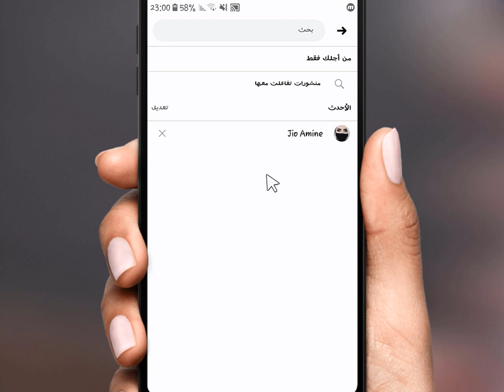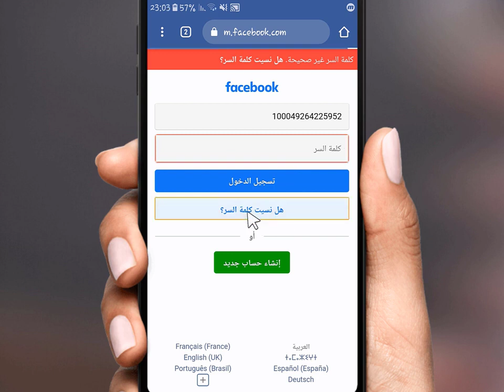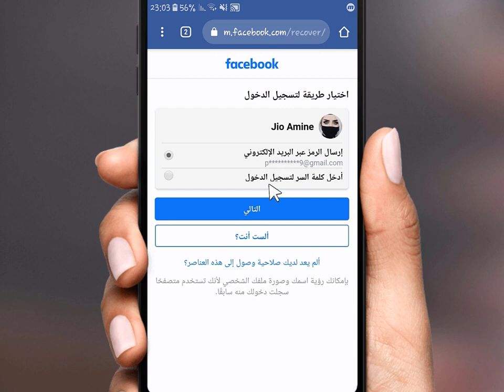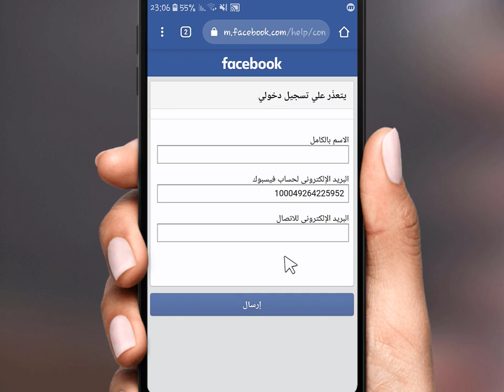طريقة استرجاع حساب الفيسبوك اذا نسيت كلمة السر والايميل ورقم الهاتف 2021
ملاحظة مهمة: ادخل للرابط من متصفح كروم وتأكد قبل ذلك بأنه ليس هناك أية حساب فايسبوك مفتوح في هذ المتصفح حتى يشتغل معك.

نسيت كلمة السر فيس بوك ؟ وتريد استرجاع حساب فيسبوك اذا نسيت كلمة السر ورقم الهاتف ؟ كما انك تربد ان تحصل على اجابة كيف استرجع حسابي في الفيس بوك اذا نسيت كلمة السر ؟ حسنا اليك كيفية استرجاع حساب الفيس بوك بعد نسيان كلمة السر، ليس هذا فقط بل ساجيبك على كيف استرجاع حساب فيس اذا نسيت كلمة السر، وايضا على استرجاع حساب فيسبوك عند فقدان كلمة السر، هذا دون ان ننسى اني ساشرح لك طريقة استرجاع حساب فيسبوك بدون كلمة سر، نعم بدون كلمة سر وبدون ايمل.

واخيرا ستتعرف على طريقة استرجاع حساب فيسبوك اي سوف اشرح لك في هذا الفيديو طريقه استرداد حساب فيسبوك اذا نسيت كلمة السر، وستتعلم ايضا كيفية استرجاع حساب الفيس بوك معطل بشتى انواع التعطيل، كما يعالج المقطع ايضا كيفية معرفة كلمة سر الفيسبوك حال نسيانها وايضا استرجاع حساب فيس بسبب نسيان كلمة السر.